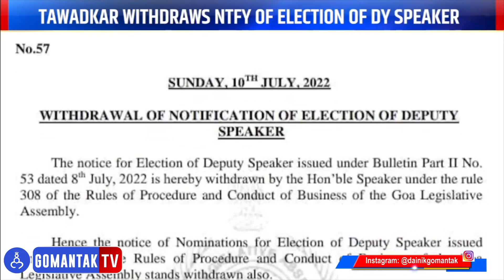Goa News : तवडकर यांनी उपसभापती निवडीची अधिसूचना मागे घेतली | Gomantak Tv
Watch latest Goa News updates on Gomantak Tv here:
Goa News :  तवडकर यांनी उपसभापती निवडीची अधिसूचना मागे घेतली | Tawadkar withdraws NTFY of Election of Dy speaker | Gomantak Tv